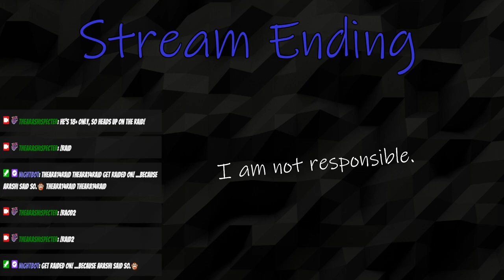NO NO NO NO NO | Remnant II & Risk of Rain 2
Malefic Palace boss, first impressions of Root Earth, and then noping out to play some Risk of Rain 2.  xD